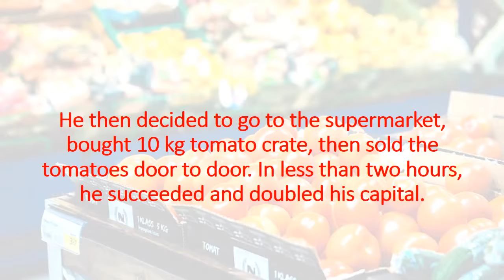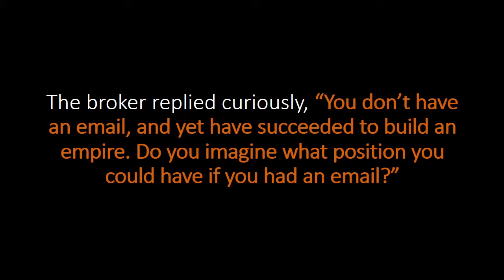Better Opportunities Are Always Waiting Ahead | Motivational Video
Don't be discouraged if something is not in your favor today.